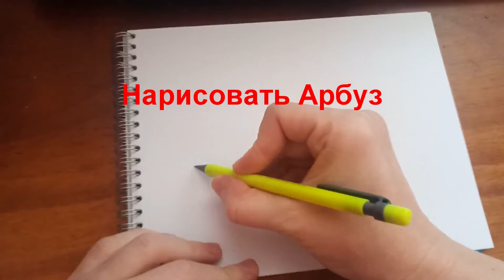Нарисовать Арбуз / Нарисовать Сочные Кусочки Арбуза / To Draw A Watermelon / Drawing Lesson / Хобби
В этом видео урок по рисованию: как нарисовать кусочки сочные кусочки Арбуза цветными карандашами и красками акварелью.
In this video, a drawing lesson: how to draw juicy pieces of Watermelon with colored pencils and watercolors.